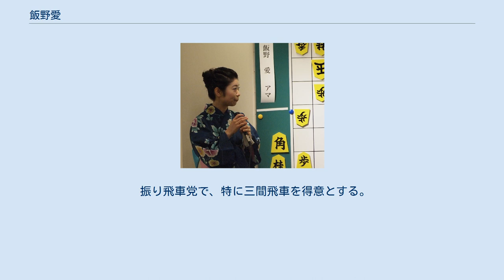飯野愛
飯野 愛（いいの あい、1986年11月17日 - ）は、日本将棋連盟所属の女流棋士。
飯野健二八段門下。
東京都世田谷区出身。
東京都立千歳丘高等学校卒。
 実父の飯野健二が棋士であり、身近に将棋がある環境で育つ。
そのため、将棋に馴染みがあったもの、本格的に女流プロを目指し始めたのは高校2年と女流棋士の中でもだいぶ遅い。
父と仕事をするのが一つと夢だったと話している。
 2005年に女流棋士の育成機関である女流育成会に入会。
2009年より女流棋士になるための制度が変わったため、同年4月に関西研修会のD2クラスに移った（C1クラス昇級で女流3級になる）。
 研修会入会から4年3ヶ月、2013年6月23日にC1クラスに昇級して女流3級資格を取得。
資格申請を以って10月1日付での女流3級が内定した。
その後の同年8月17日、アマチュア枠で出場していた第7期マイナビ女子オープンの予選を通過し、女流3級から女流2級に昇級する規定「『女流棋士昇段級規定』の女流1級に該当した場合（マイナビ女子オープンで本戦入り）」を満たしたため、女流2級でプロ入りすることになった。
 2014年5月9日、第36期女流王将戦予選で大庭美樹を降して本戦入り。
それにより、女流棋士昇段級規定の1級の条件を満たし、女流1級に昇級した。
 2015年8月1日、第9期マイナビ女子オープン予選決勝で、女流育成会時代に何度も対局した戦友である高浜愛子と対局。
当時3級だった高浜にとって悲願の女流2級（正式なプロ入り）がかかっていた対局であり、敗れた高浜の悲痛な姿を見て飯野も目に涙を浮かべた。
 2017年度の成績は8勝6敗で、「年度指し分け以上（7勝以上）」を満たしたことにより、2018年4月1日付で女流初段に昇段。
 振り飛車党で、特に三間飛車を得意とする。